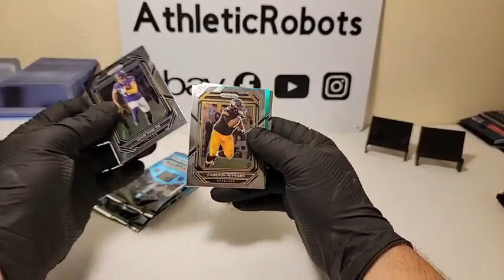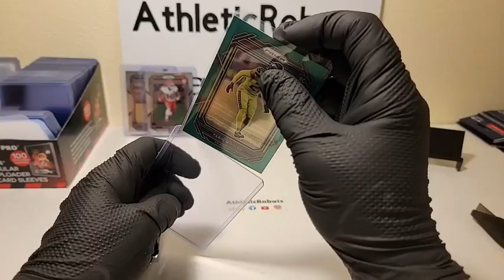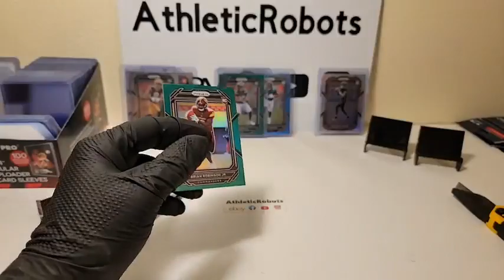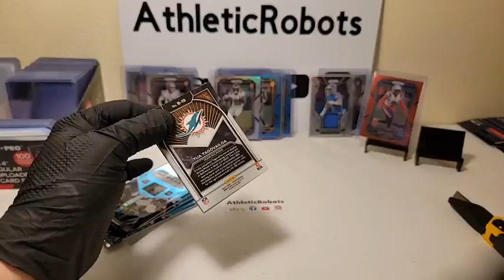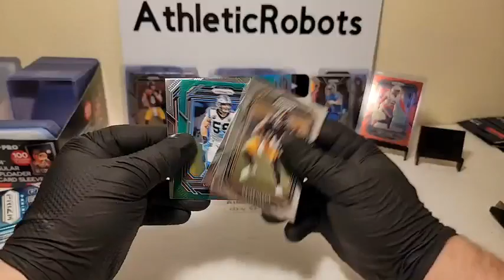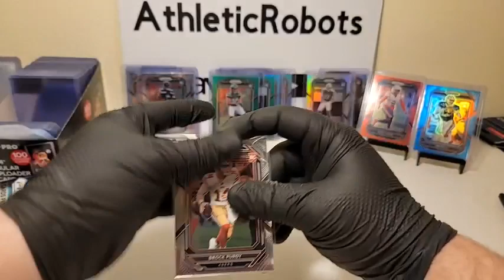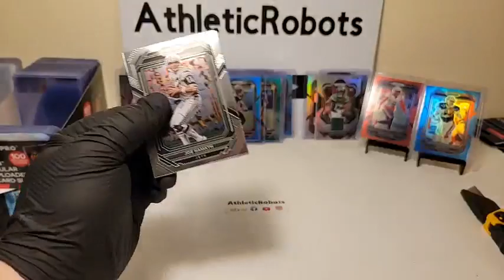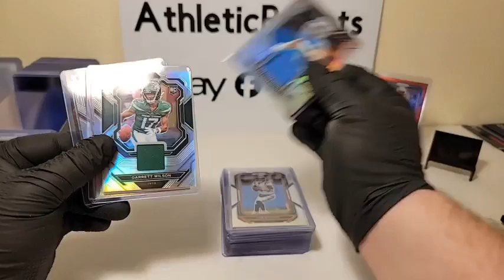2022 PRIZM NFL FOOTBALL 20 BOX BLASTER CASE BREAK #7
2022 PRIZM NFL FOOTBALL 20 BOX BLASTER CASE BREAK #7